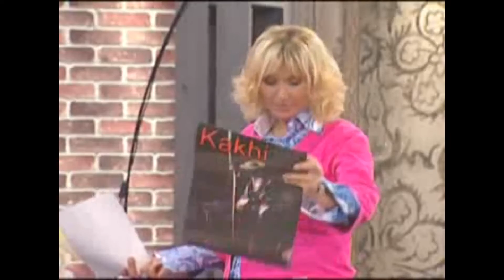nanukas shou. 18+ '' trilojy '' movie by 88shotiko kalandadze